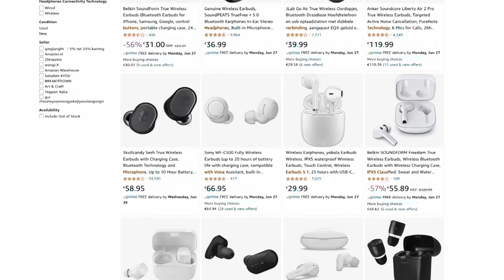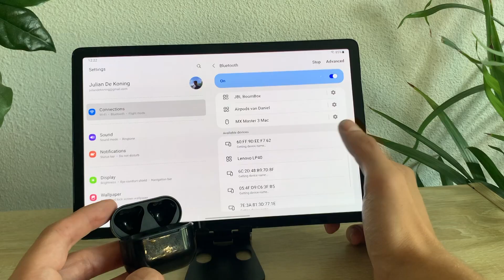Why Airpods Pro may not be the Best Budget Option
If you're on a tight budget, I fully recommend the cheapest airpods for comfort and the Anker Soundcore Q30s for noise cancelling!

Anker Soundcore Q30
Airpods 2
Airpods 3
Airpods pro
Lenovo Earbuds
LG Earbuds